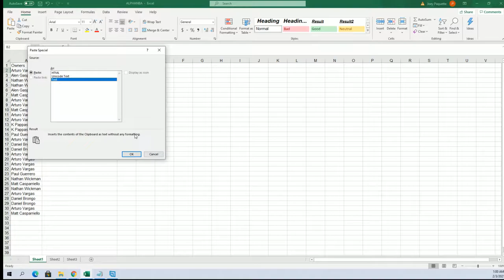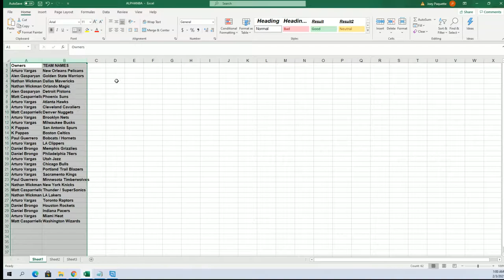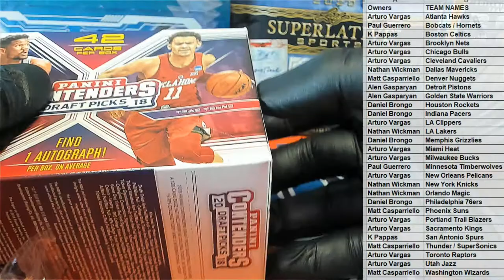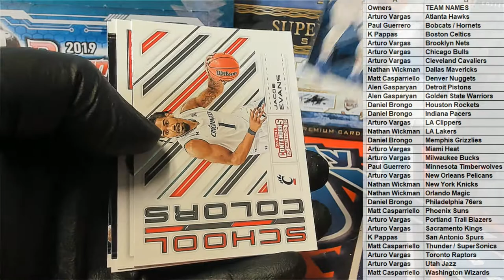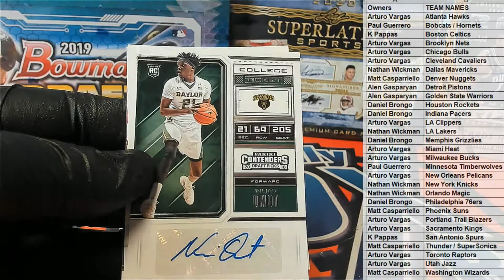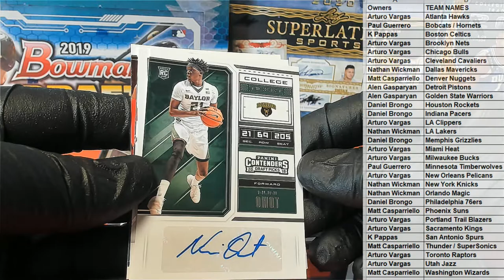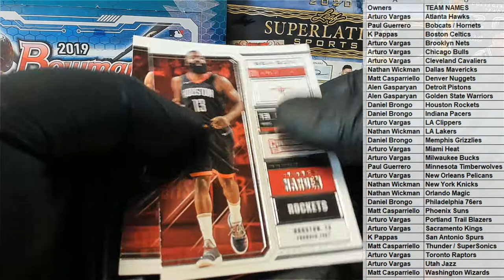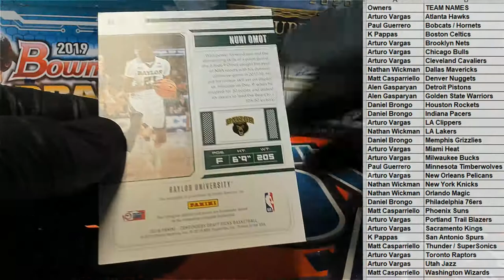201819 Panini Contenders Draft Basketball Blaster ID 1819CONDRBLST101